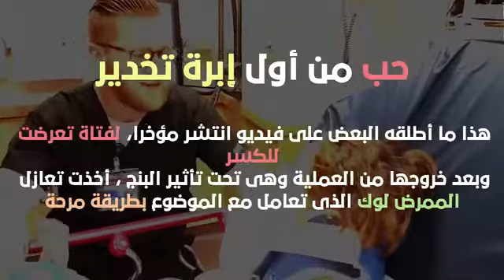حب تحت تأثير البنج,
الحب ,رومانسيه
طب,دكتور,